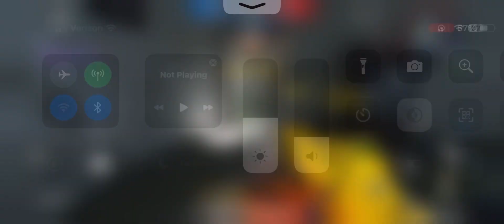trip mine on a trip mine